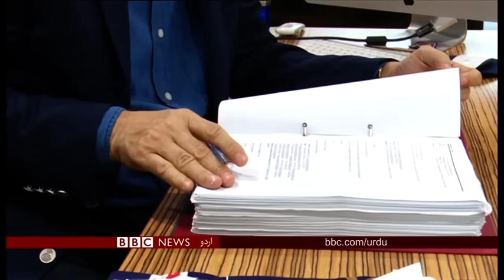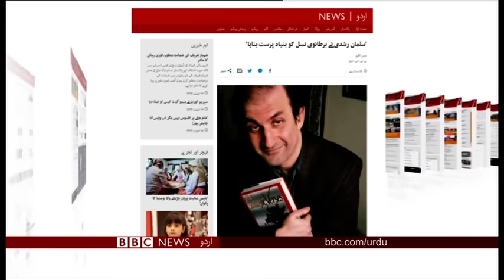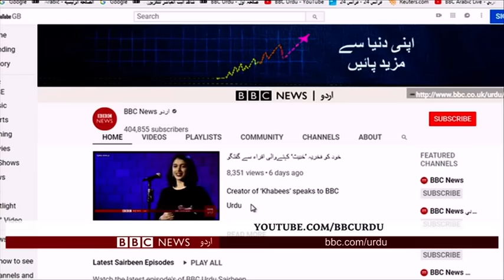Sairbeen Thursday 14th February 2019 - BBCURDU